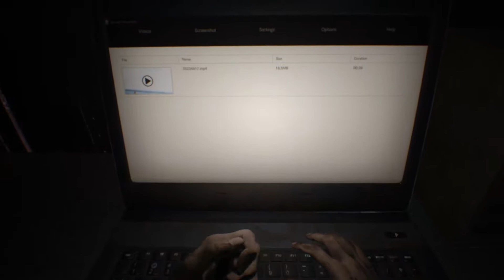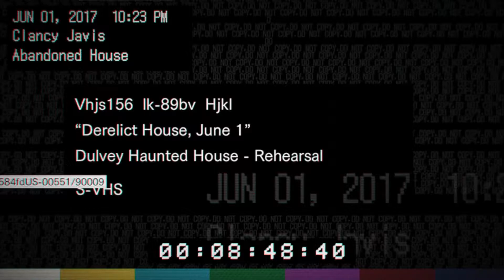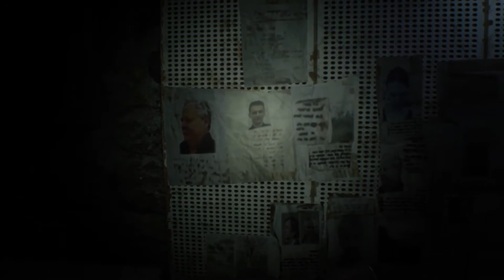Resident Evil 7 Part 1 Searching for Mia